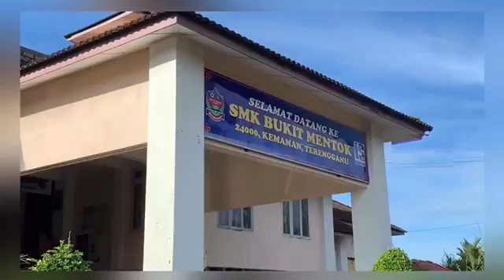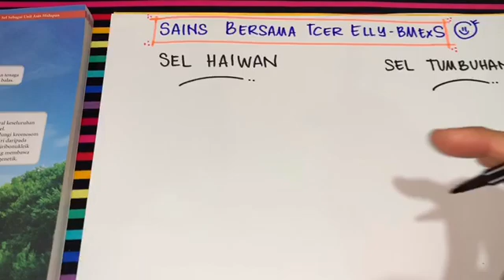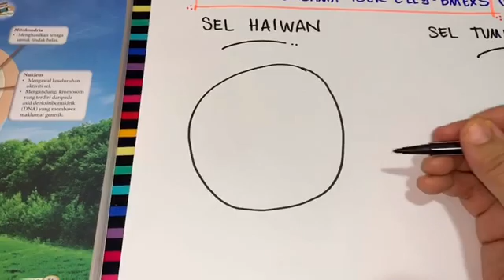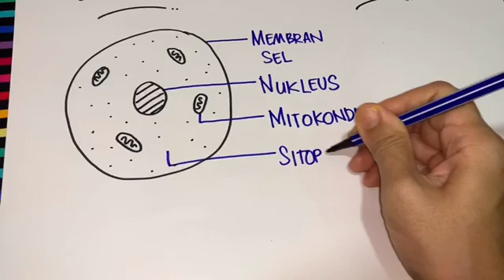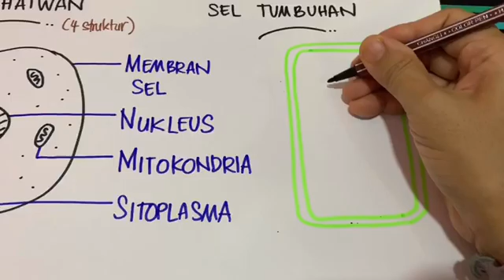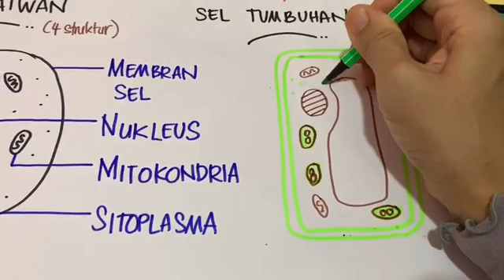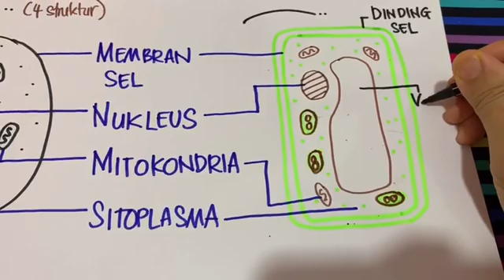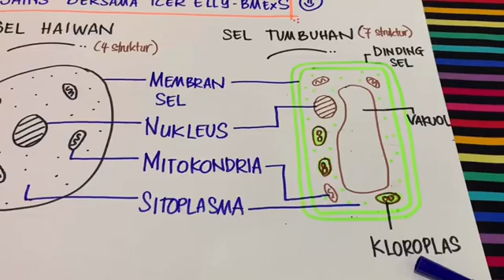Sains Ting.1 (Topik 2.1 Struktur, Fungsi & Organisasi-Cara Mudah Lukis Sel Haiwan & Sel Tumbuhan)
Untuk memudahkan pelajar melukis dan label sel haiwan & sel tumbuhan selain mengingati fungsi setiap sruktur sel.

Moga bermanfaat buat semua terutamanya pelajar2 tcer yg tersyg di musim PKP ni😅